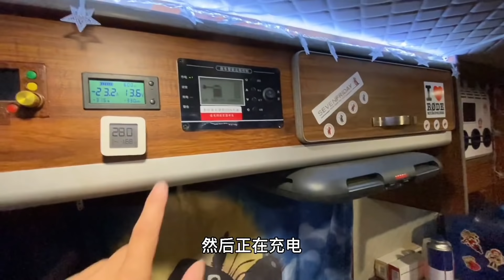房车自驾两年多，晚上吃夜宵，还是房车的大床舒服【小七的房车生活】